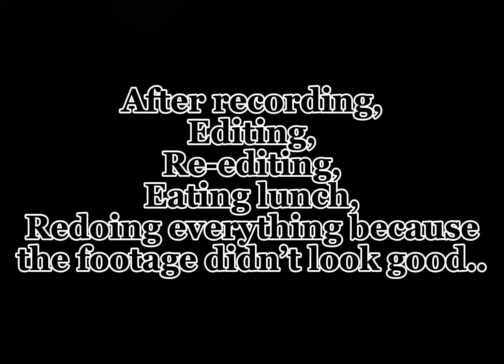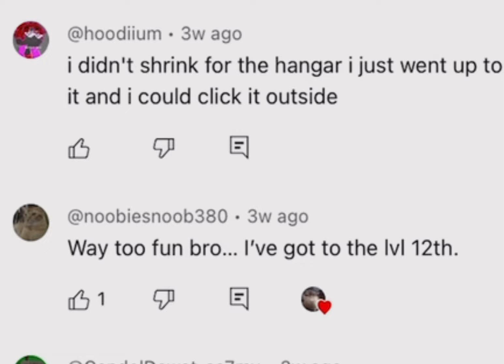Meet the Orthadoxx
thanks tf2 for all the music